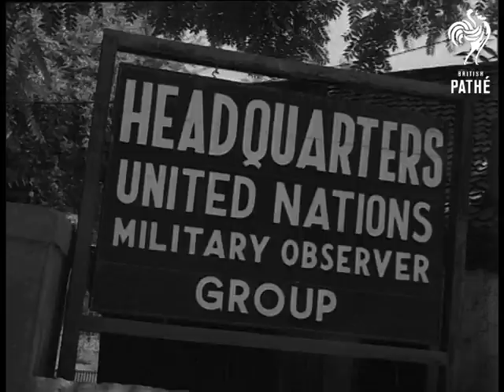Trouble In Kashmir (1965)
Item title reads - Trouble in Kashmir.

Indian troops quell guerilla fighters in Kashmir. India.

L/S valley of Kashmir. Various shots Indian troops running through countryside and over bridge. C/U soldier looking through binoculars. Various shots of refugees leaving. Various shots bombed and smoking houses, pan down rubble to refugees sat round. C/U's women crying. C/U sign "Headquarters U.N. Military Observer Group".  M/S of the U.N. group. M/S General R. H. Nimmo The Chief M.O. on the left. C/U Nimmo.  M/S Indian soldiers guarding arms taken from guerillas, pan across hand grenades. M/S guns. C/U officer looking at Sten gun. C/U captured Chinese equipment.  M/S captured rocket made in U.S. Various good shots refugees crying.  M/S empty street with shops barred and locked.
 FILM ID:1816.03